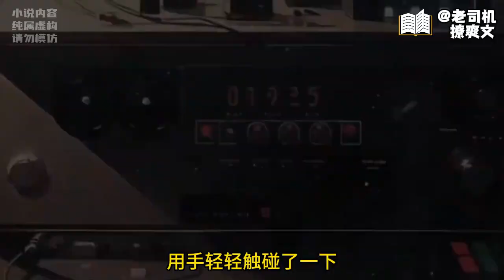【第十五集】眼角膜捐給女友後把我甩了，但我卻意外獲得了透視眼 EP-15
【每天18點更新：最新的續集都會放到頻道的播放列表裏！！】

感謝書友們的感想與意見建議
大家有對影片的感想或希望影片得到改進的地方留言評論區💘
老司機都會認真閱讀改進哦👀🤞盡最大程度滿足書友們的觀影體驗！！
歡迎大家來到老司機撩爽文👋👋
老司機每天給大家帶來精彩的爽文解說！！！
大家也可以告訴老司機你喜歡的爽文👀💘
老司機在這裏謝過大家了🤞🤞